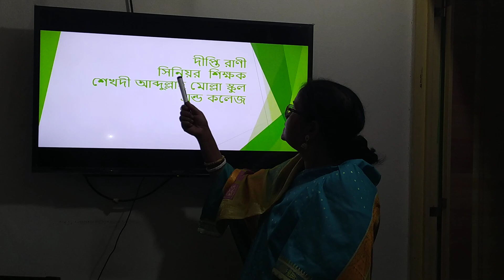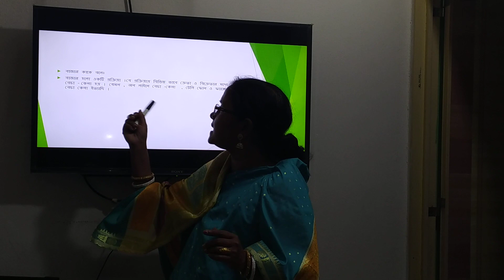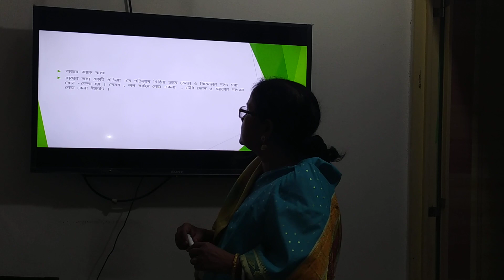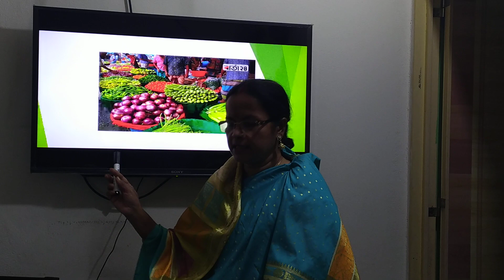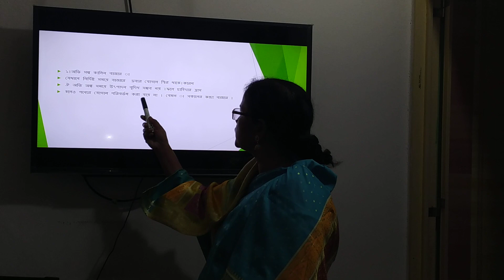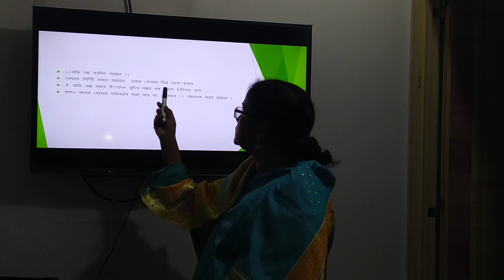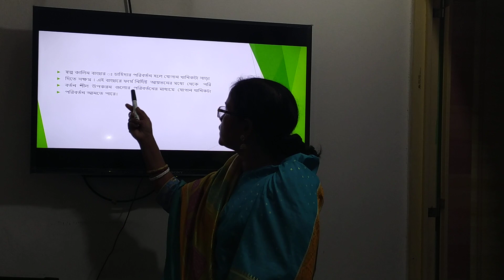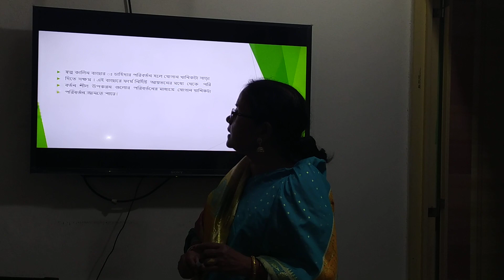দশম শ্রেণি;পঞ্চম অধ্যায়(বাজার);দীপ্তি রাণী